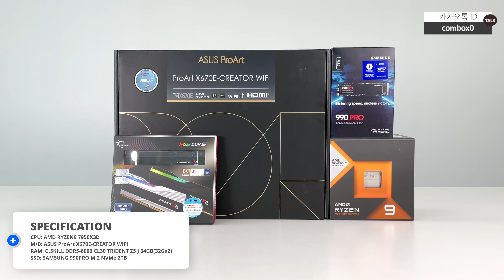녹투아 쿨러로 무장한 HYTE Y40!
CPU: AMD RYZEN9 7950X3D
M/B: ASUS ProArt X670E-CREATOR WIFI
RAM: G.SKILL DDR5-6000 CL30 TRIDENT Z5 J 64GB(32Gx2)
SSD: SAMSUNG 990PRO M.2 NVMe 2TB
VGA: GIGABYTE AORUS GeForce RTX 4090 Xtreme WaterForce D6X 24GB
CASE: HYTE Y40 Black
POWER: FSP HYDRO PTM PRO 1200W PLATINUM ATX3.0(PCIE5)
COOLER: NAXT KRAKEN Z63
COOLER: NOCTUA NF-A14 PWM Chromax Black Swap(3EA)
COOLER: NOCTUA NF-A12x25 PWM Chromax Black Swap
CABLE: MAXFINDER Black